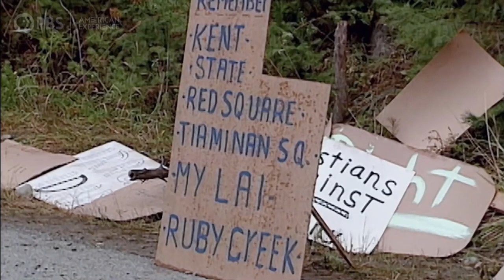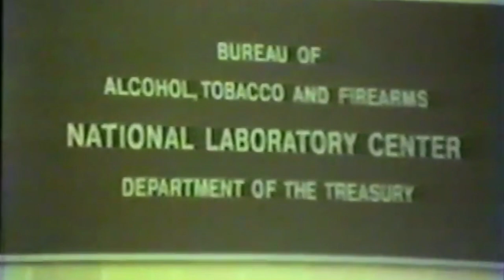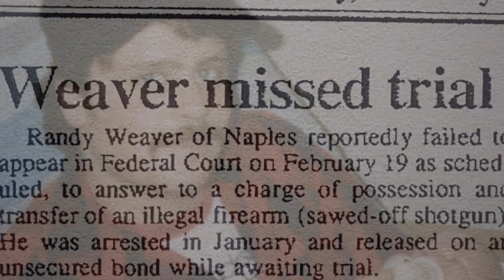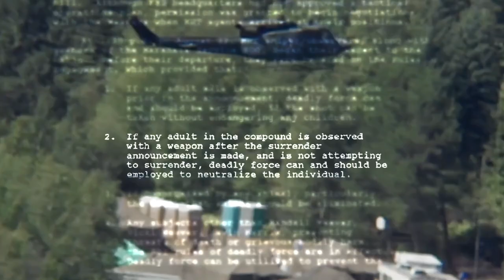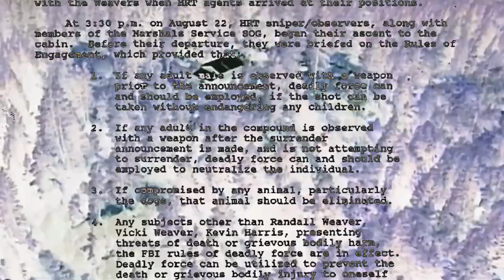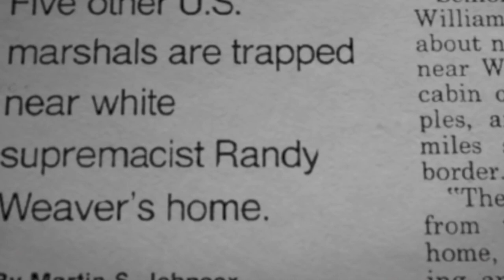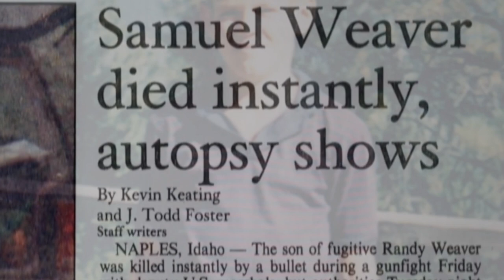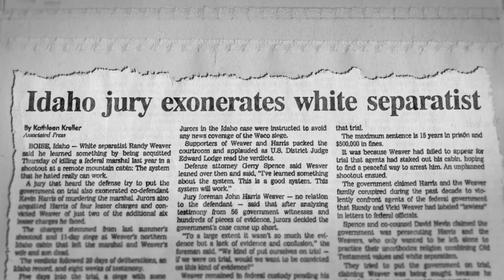The FBI Siege of Ruby Ridge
The 11 day siege atop an Idaho mountaintop that ended with the death of Randy Weaver's family dog, 13 year old son, and wife was a huge embarrassment for federal law enforcement.  After an undercover fed entrapped Weaver, a former green beret, by asking that he saw off a couple shotguns.  They attempted to flip him to be an informant but after Randy refused and then was a no-show at his trial, the fed began making armed patrols of his property and and rigging it for surveillance. A chain of poor decisions and excessive force by federal law enforcement officials led to the Weavers being picked off pinned down in their own home for 11 days.